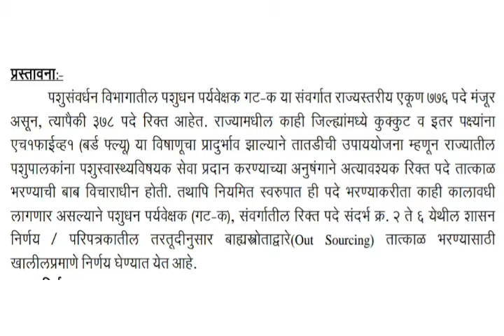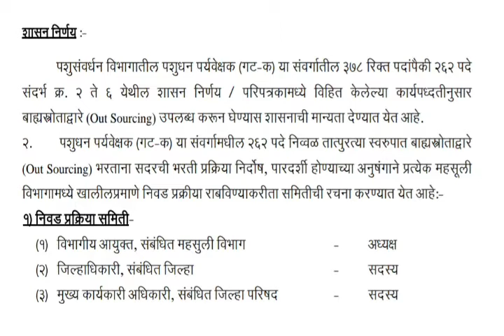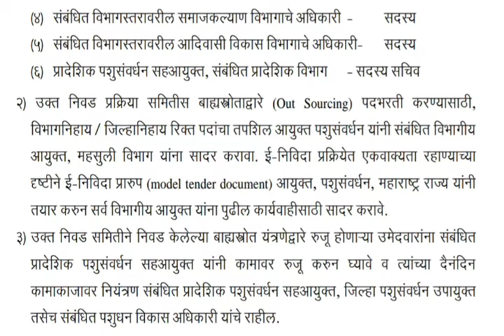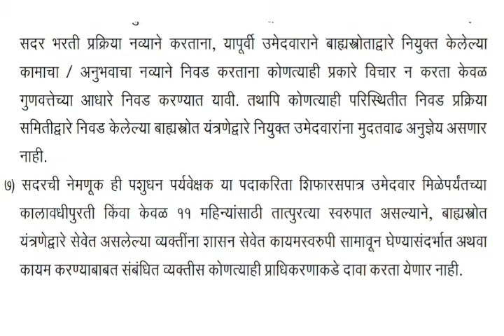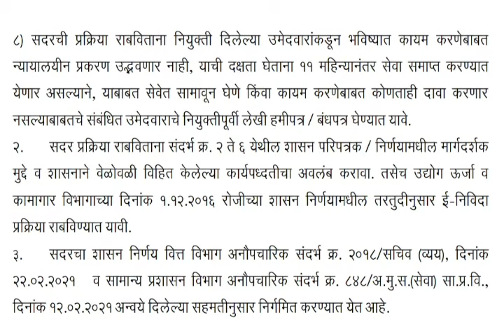पशुसंवर्धन विभाग भरती | पशुसंवर्धन विभागातील पदभरतीला मान्यता नवीन GR निघाला.